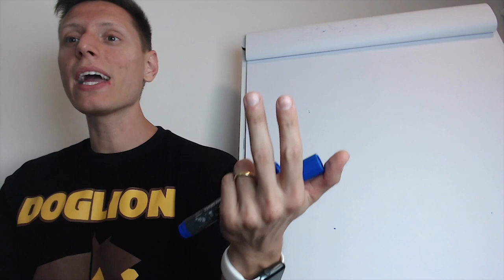A arte da modelagem do comportamento canino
Que tipo de dono você é? O que grita ou o que recompensa o seu cão?